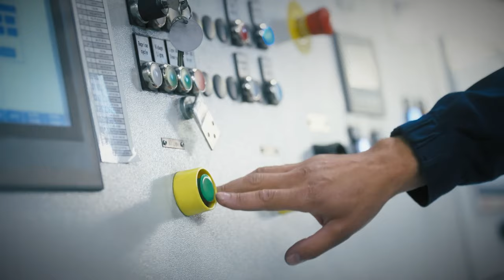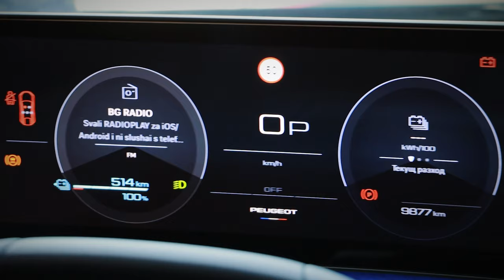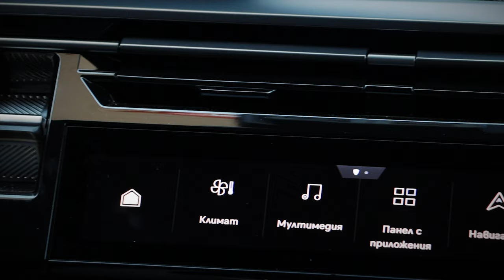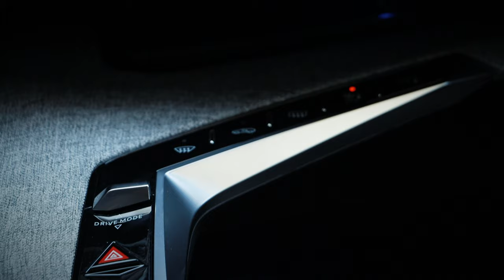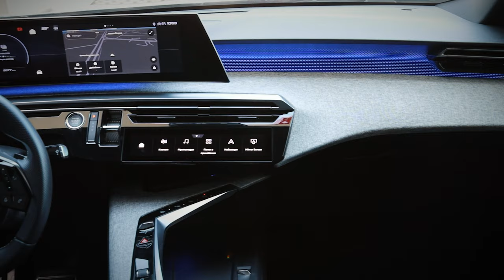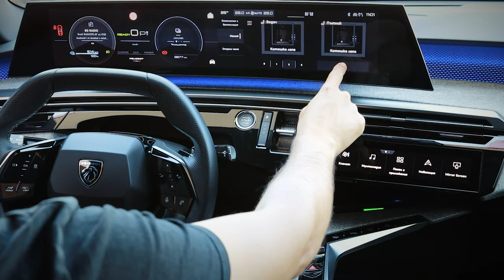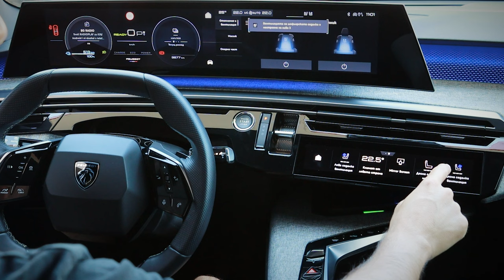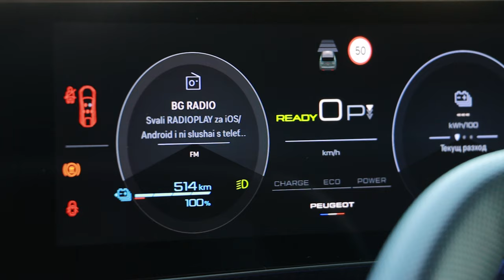Peugeot E 3008 - едно френско бижу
Общата форма на E-3008 върху новата платформа и желаният комфорт са забележително добре изградени при сравнително доста компактни външни размери.
Вижте ревюто на E-3008, модел на ново ниво, издигащ Peugeot на нова орбита.